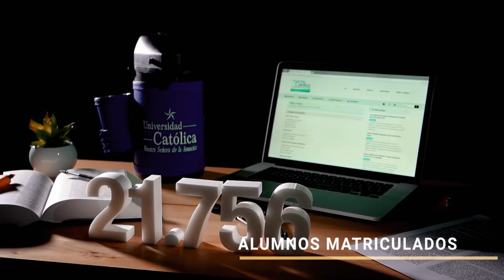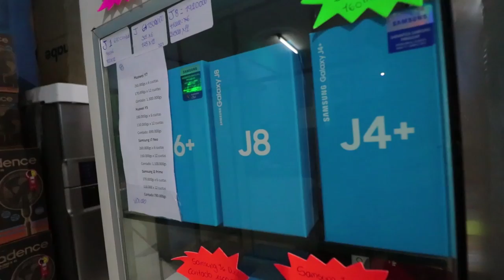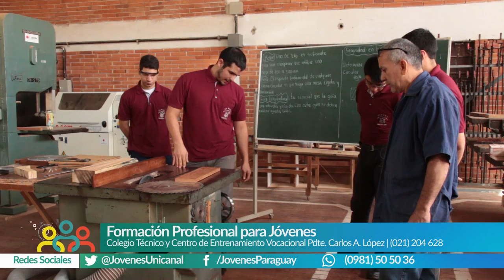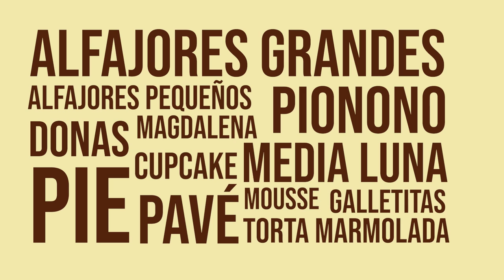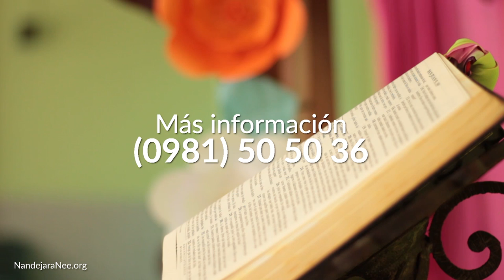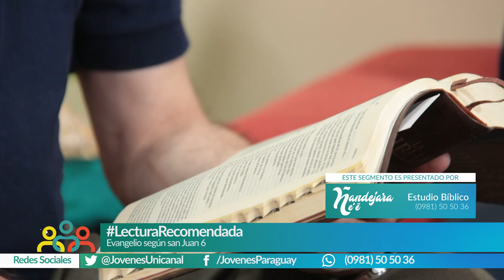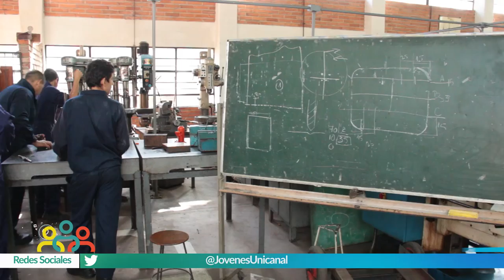Ñandejara Ñe'e - Jóvenes para los Jóvenes (programa 05-05-2019)